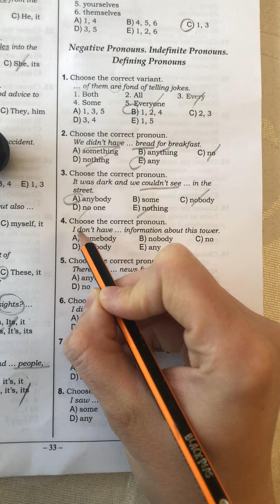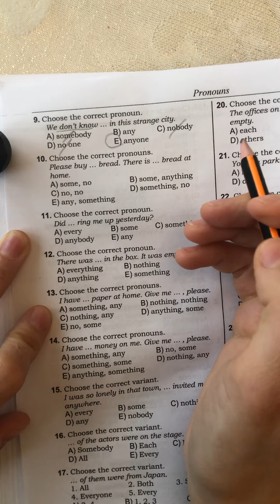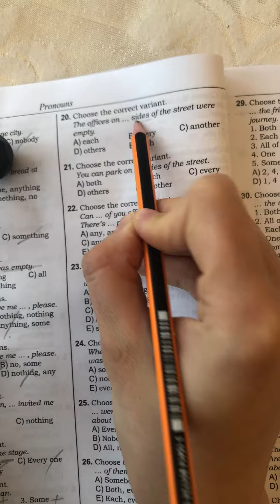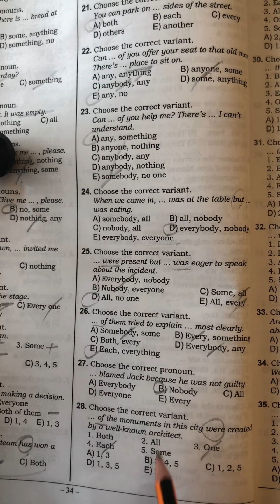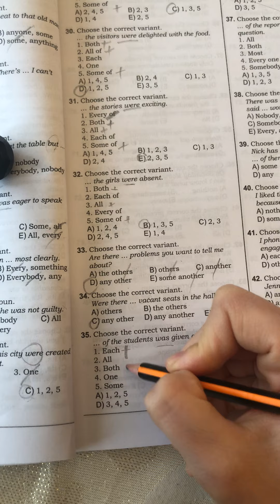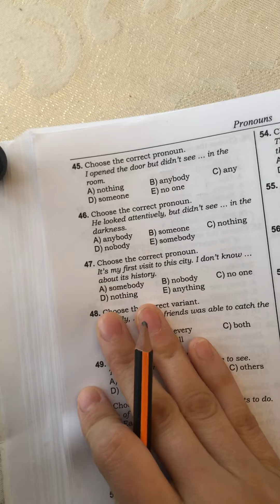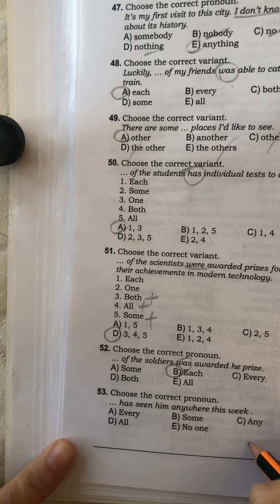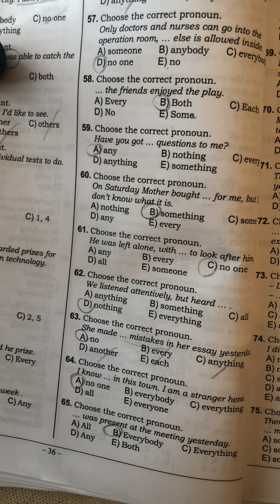İngilis dili,DİM test toplu,pronouns(negative,indefinite, defining)